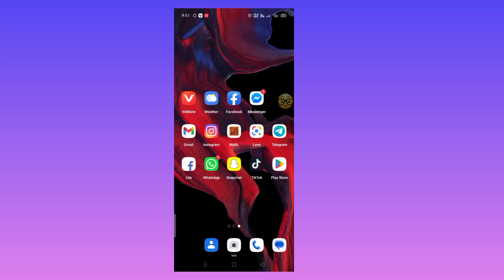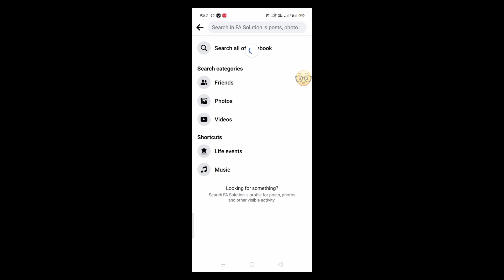How to Add Music on Facebook Profile Bio। How to Put Music to Facebook Profile (Update) Add music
How to Add Music on Facebook Profile Bio। How to Put Music to Facebook Profile ( Update)

How to Add Music on Facebook Profile Bio। How to Put Music to Facebook Profile (New Update)